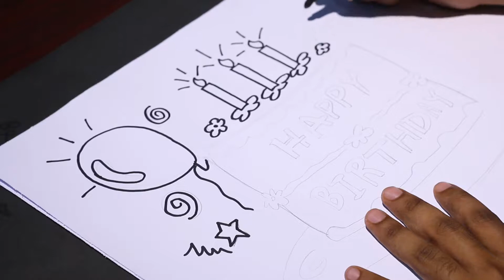How To Draw A Birthday Cake - Birthday Cake Drawing & Coloring For Kids - Drawing Birthday Cake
Hey everyone!
In this video I show you How To Draw A Birthday Cake step by step. Watching this video you can draw birthday cake easily.

. Music Credit ♪♫ .